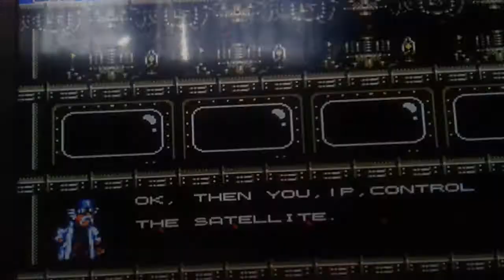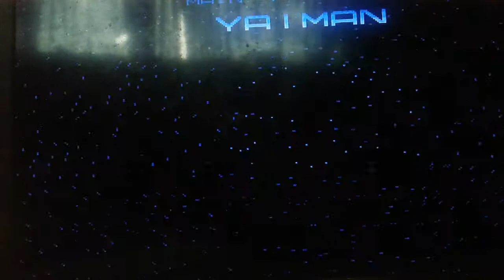Gunstar Heroes end (gold and silver)